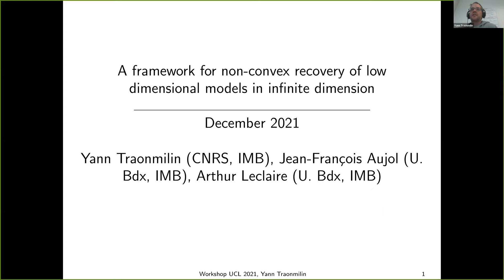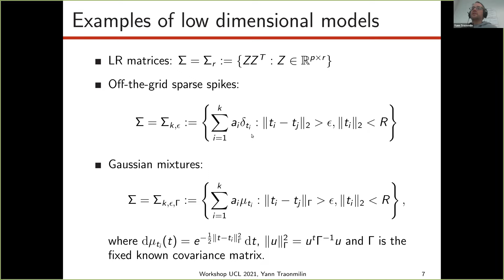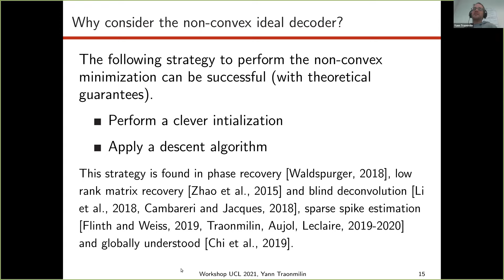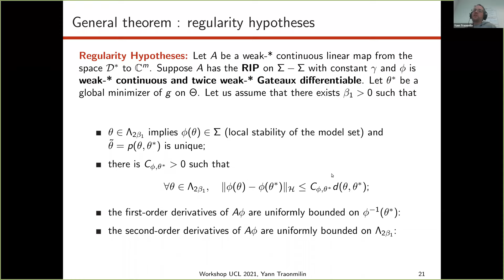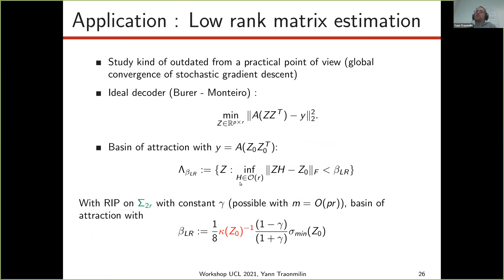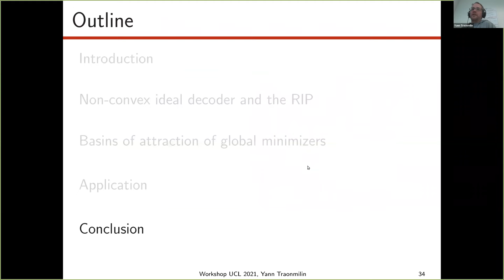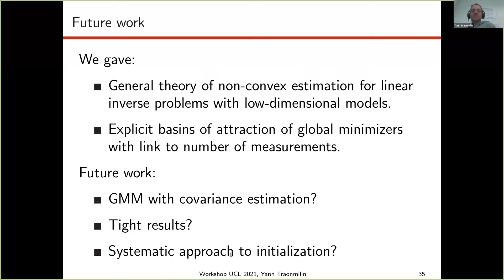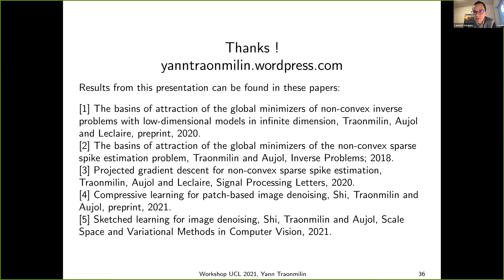Yann Traonmilin, A framework for non-convex recovery of low dimensional models in infinite dimension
Yann Traonmilin (IMB, Bordeaux, France) (invited talk)
"A framework for non-convex recovery of low dimensional models in infinite dimension"

Abstract: Non-convex methods for linear inverse imaging problems with low-dimensional models have emerged as an alternative to convex techniques. We propose a theoretical framework where both finite dimensional and infinite dimensional linear inverse problems can be studied. This framework recovers existing results about low-rank matrix factorization and off-the-grid sparse spike estimation, and it provides new results for Gaussian mixture estimation from linear measurements.

(Joint work with Jean-François Aujol and Arthur Leclaire)

This video was recorded at the virtual CGWA'21 workshop, on Dec. 14, 2021.